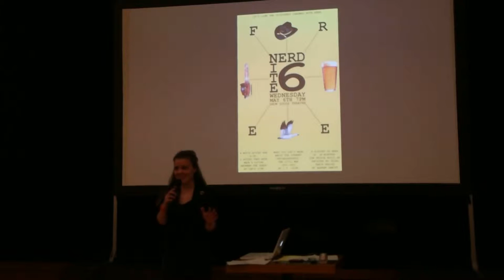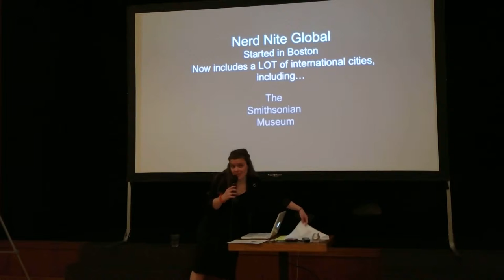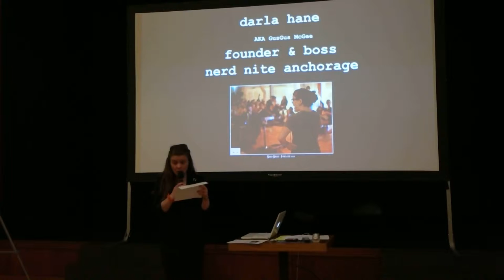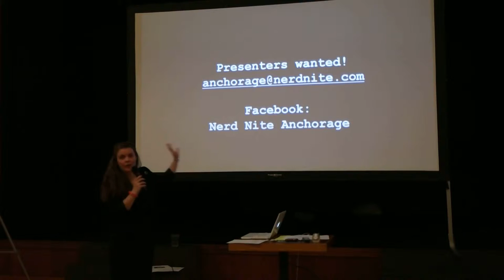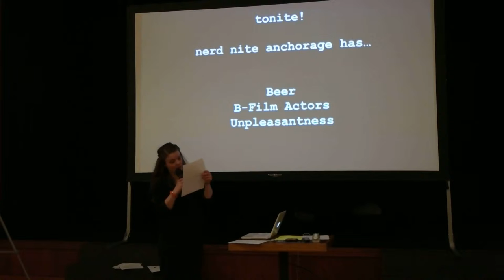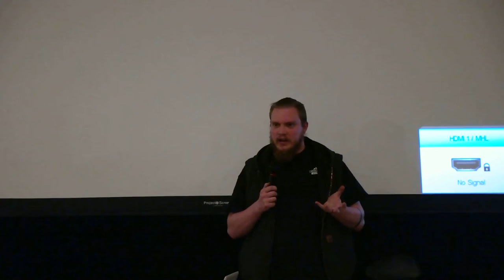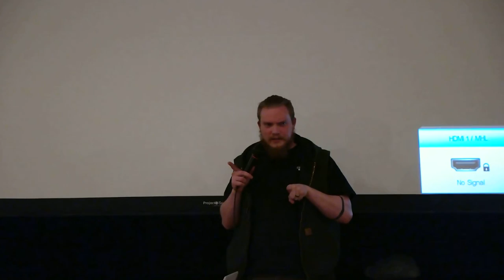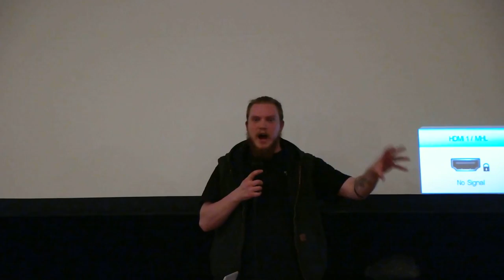Anbrew Leonard Schmitt - History of Yummy Beer Part 1 of X - Nerd Nite 6